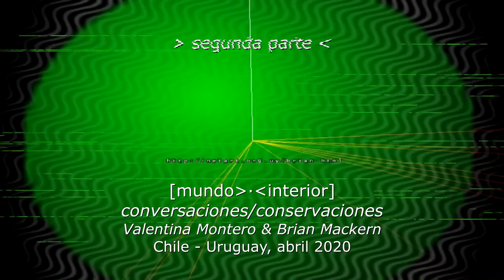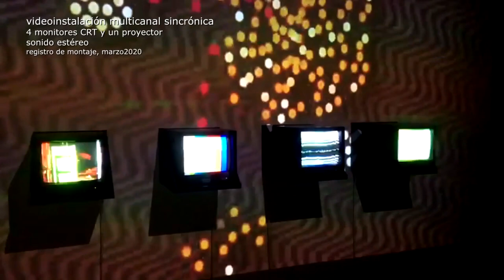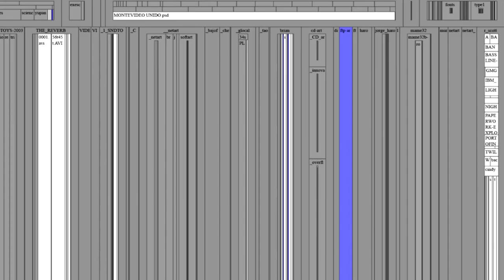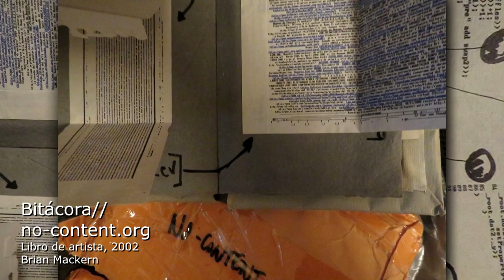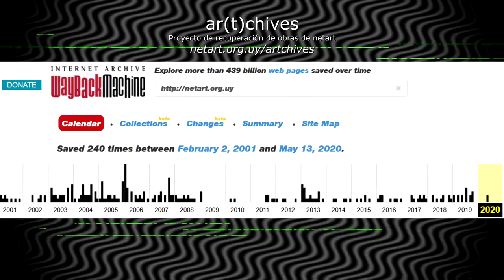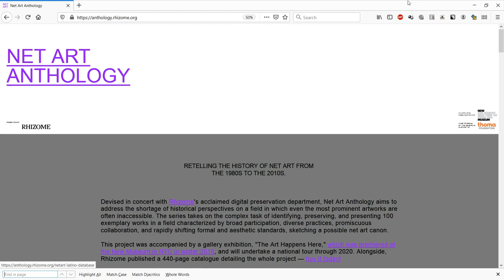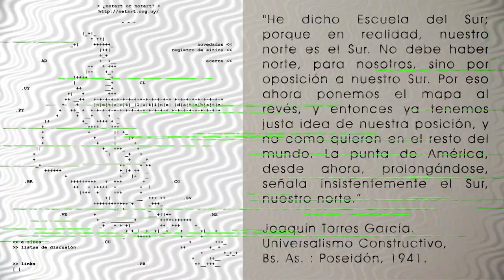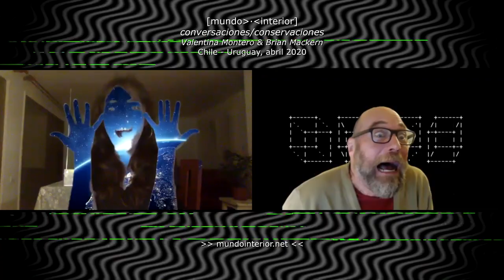Mundo Interior - Conversaciones entre Valentina Montero y Brian Mackern - Cap2